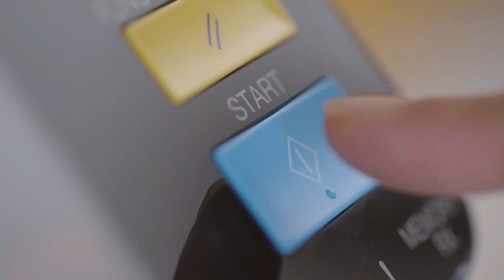Children's Day at Work TOSHIBA ECO HYBRID